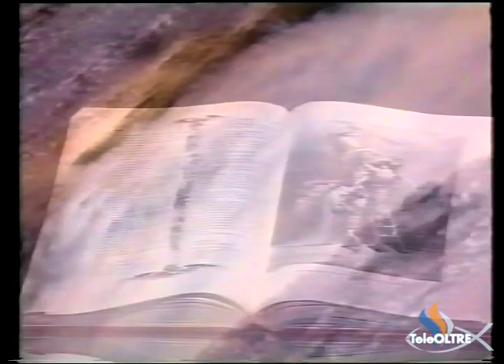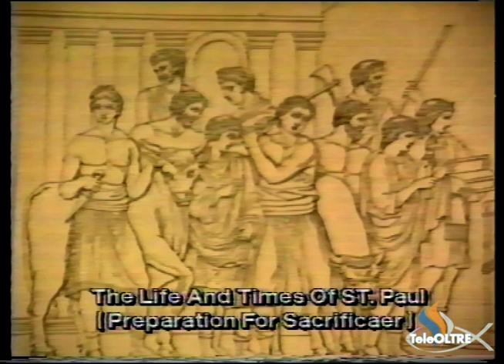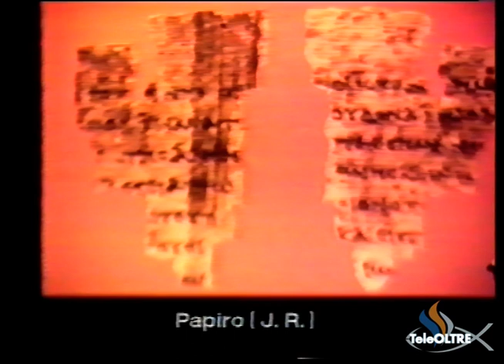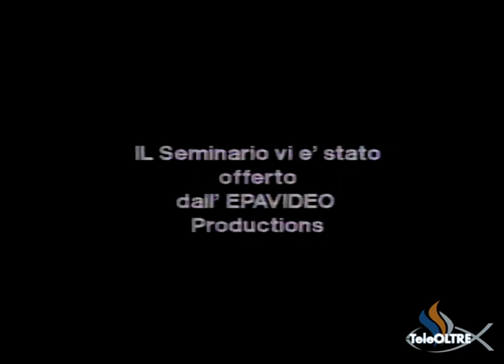L’età del Nuovo Testamento 3a Parte - Giancarlo Rinaldi - Centro Studi Monteforte - TeleOltre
Archivio Storico :
Studi Biblici di vari esponenti Evangelici e studiosi della Parola di Dio, registrati presso il Centro Studi per l’evangelismo meridionale di Monteforte Irpino (AV) e in onda sul canale televisivo TeleOltre.